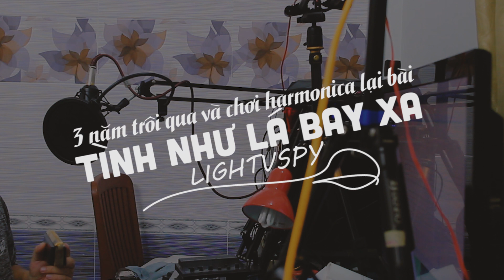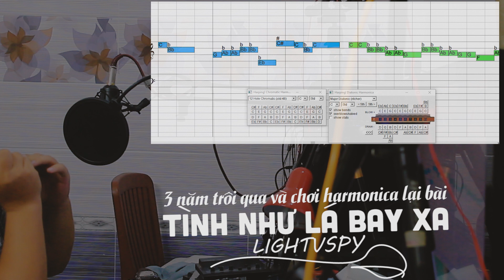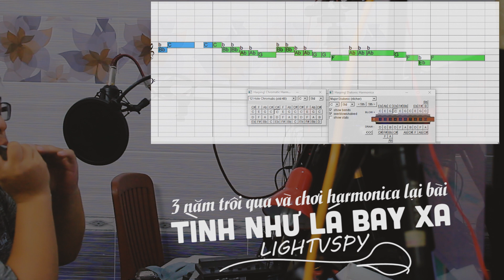Harmonica cover - Tình như lá bay xa v2 | Lightvspy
Jyu zou ceon co sing/seng ceoi cuk ngo dik sam
Zoeng bat ho zoi dang ...

Chào mừng anh em 1 lần nữa lại đến với kênh của mình
Hôm nay mình sẽ cover lại bài nhạc Hoa, Hit 1 thời của thế hệ 8x,9x
"Tình như lá bay xa" ... video này kèm nốt nhạc, anh em có thể xem và tập theo nhé.
Harmonica : Hohner super 64x Chromatic
Cover by Lightvspy
Song:
- Tình như lá bay xa
- 难得有情人- Nan De You Qing Ren Shirley Kwan